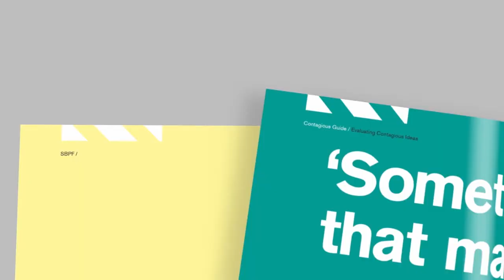Mark McConnell Showreel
Show reel featuring:-
Creative Promo Production:- Broadcast on-air promotions working freelance for clients including BBC Worldwide / ITV / Viasat World / Ginx TV
Editing and After Effects production - Using Adobe's Creative Suite delivering work for agencies including Contagious - Wonderful Content
Director - Including short films, music videos, effects work and broadcast promotions.